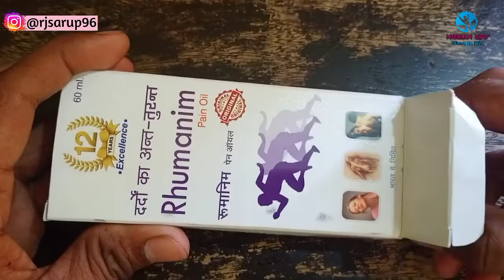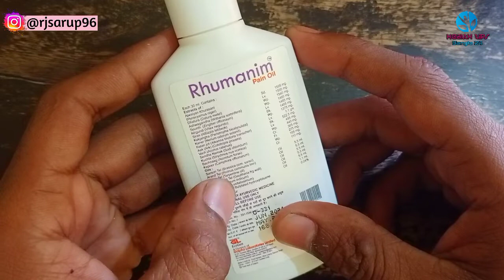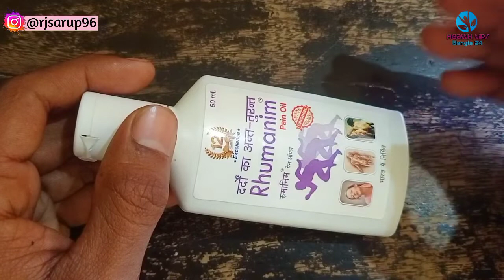জয়েন্টে কোমর বাত ব্যাথা | body pain relief oil review | Health Tips Bangla 24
বিঃদ্রঃ যে কোনো ঔষধ ব্যবহার করার আগে চিকিৎসক এর পরামর্শ নিয়ে নেবেন।